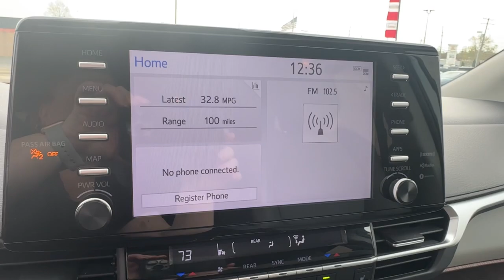2021 Toyota Sienna Akron, Wadsworth, Canton, Barberton, Copley, OH R0306B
Celestial Silver Metallic Used 2021 Toyota Sienna XLE available in Akron, Ohio at Summit Toyota. Servicing the Wadsworth, Canton, Barberton, Copley, OH area.

Summit Toyota
1535 Vernon Odom Blvd

NAVIGATION ONE OWNER AMAZING VALUE BACK-UP CAMERA SUMMIT LIFETIME GUARANTEE...UNLIMITED TIME...UNLIMITED MILES...NATIONWIDE COVERAGE... LEATHER ANDROID AUTO & APPLE CARPLAY NAV CAPABLE Sienna XLE 7 Passenger 4D Passenger Van 2.5L I4 CVT AWD Celestial Silver Metallic Graphite w/Leather Seat Material. Certified. CARFAX One-Owner.brbrIts no secret... youre looking for a car that ranks best in price and mileage. Luckily for you we use Live Market Pricing. Live Market Pricing eliminates the guesswork and hours of research because we price our cars haggle-free and well below market value.